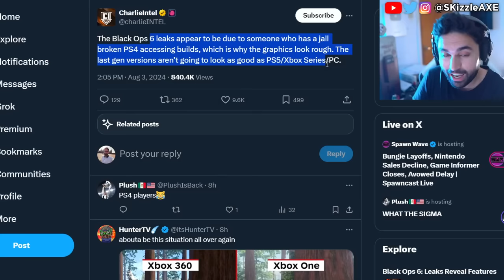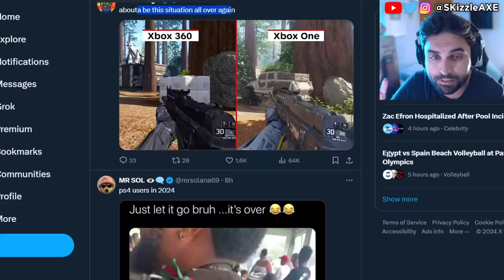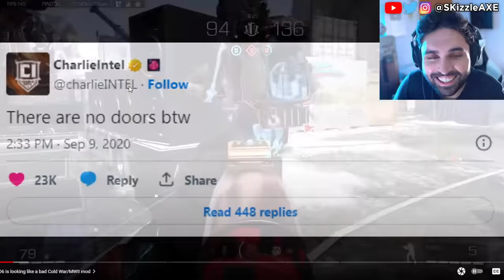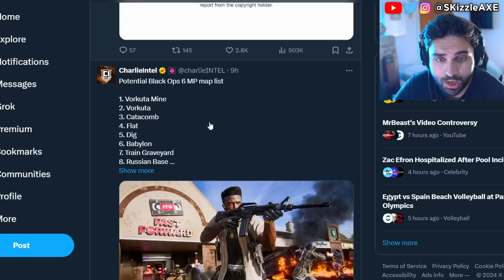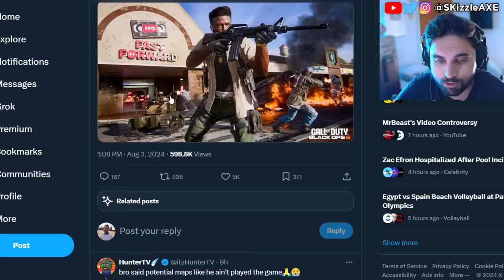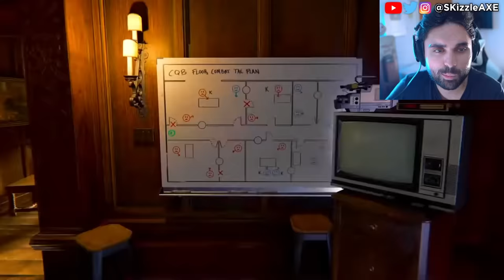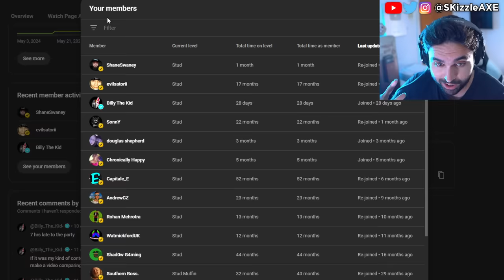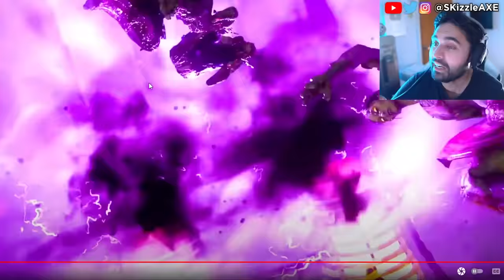Black Ops 6 Gameplay LEAKS... Watch Before its TAKEN DOWN😵 (BO6 Gameplay, WOKE COD Warzone PS5 Xbox)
NEW Black Ops 6 gameplay leaked online today for Multiplayer Beta. Somebody got to play Call of Duty Black Ops 6 early and that's how he leaked the BO6 gameplay from the Black Ops 6 multiplayer Beta. I also covered news on DrDisrespect, MrBeast, Kris Tyson, Penguinz and Asmongold in the last video.

0:00 Black Ops 6 gameplay leaks
2:42 Video